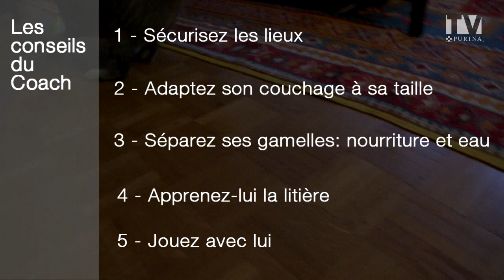L'arrivée et les premiers jours de votre chaton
Les experts Purina vous apprennent comment accueillir votre chaton chez vous, en matière de confort et de sécurité.